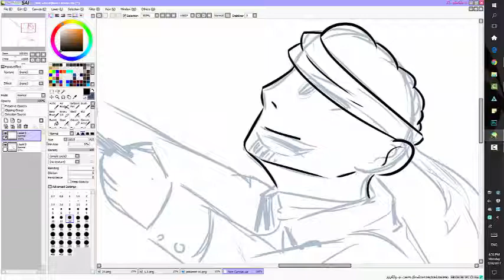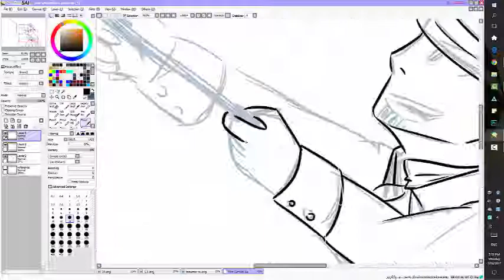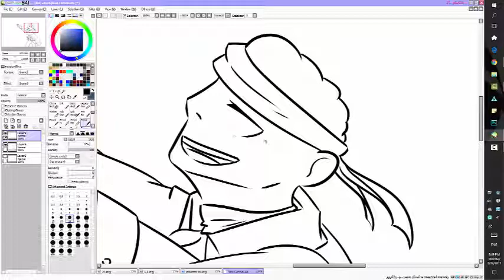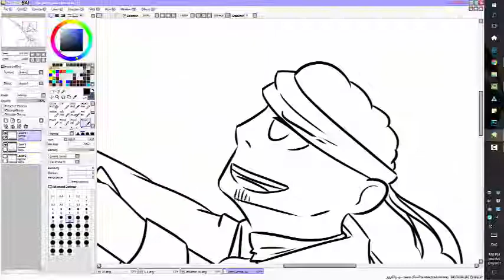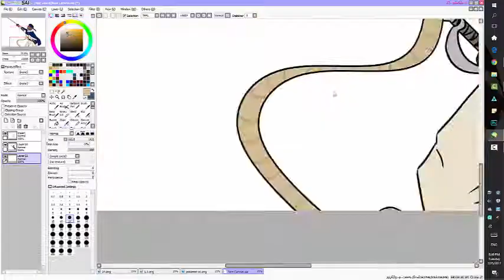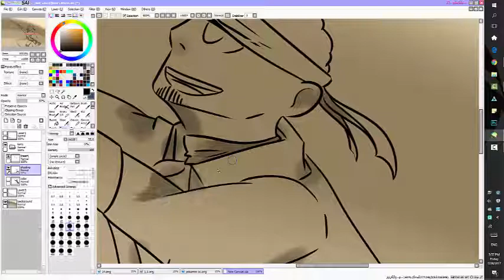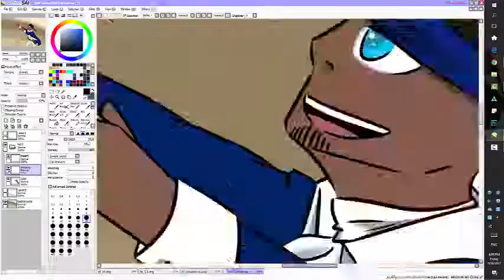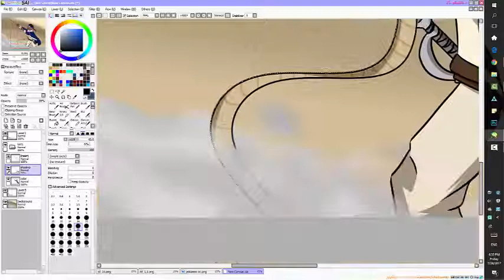Hercules Mulligan || SpeedArt!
It's kind of the first time I actually draw my good old man Hercules Mulligan, what inspired me? Well easy, when he knocked down the statue of King George III along with the Sons of Liberty!

I upload most of my drawings on Amino so here's the

Freakin' awesome

Sup dudes, guess what?

That's right new channel over here.
Wanna find me on any social media? Well...just go on Google and type Zyadray :P and that's it, I have twitter, Amino, um... Oh! Wattpad too!

Anyway have a great day ya great people!

Nightcore - True Strength
Nightcore - Brotherhood
 Rise - John Dreamer